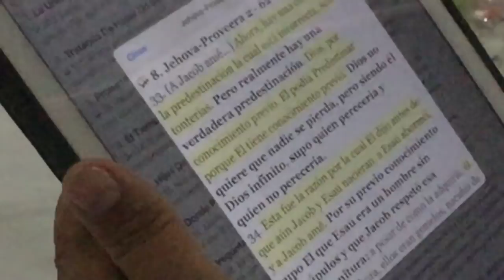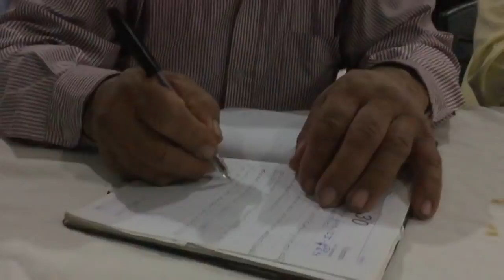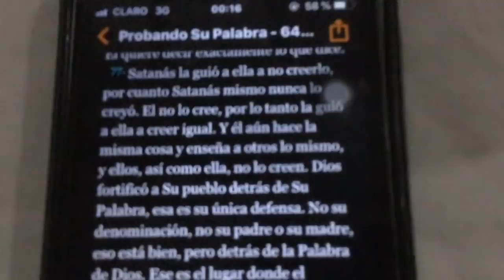COMPAÑERISMO Milagro Ecuador !!PREDESTINACIÓN!!